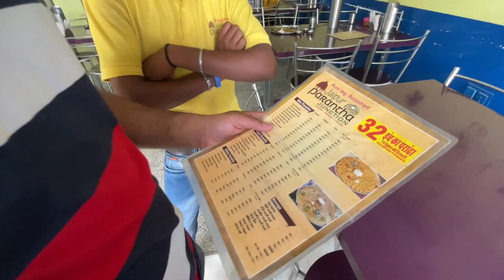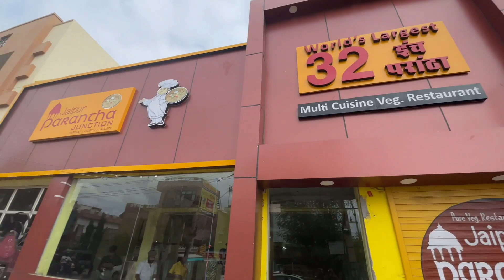Duniya ka Sabse Bada Paratha | 32 inch Paratha in Jaipur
Enjoy 32 inch paratha in Jaipur VLOG.

Jaipur Paratha Junction
Plot No. 120/1, Vijay Path, New, New Sanganer Rd, Mansarovar, Jaipur, Rajasthan 302020